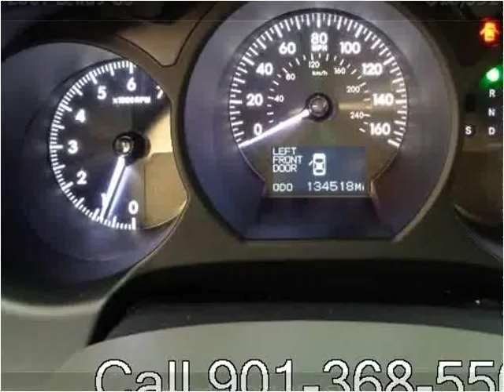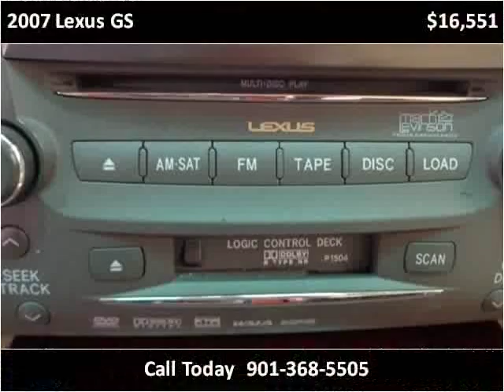2007 Lexus GS Used Cars Memphis TN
This 2007 Lexus GS is available from Mt. Moriah Auto Sales.